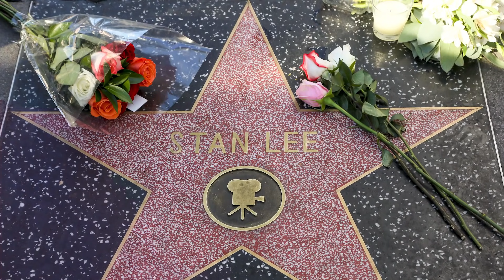Remembering Stan Lee On His 96th Birthday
Stan Lee's work affected all of us. We remember him on his 96th birthday.